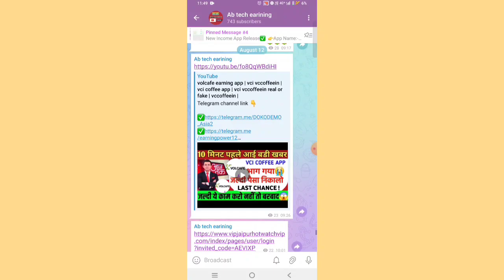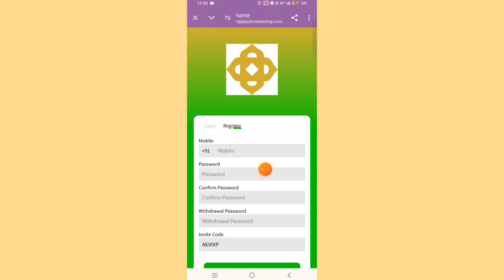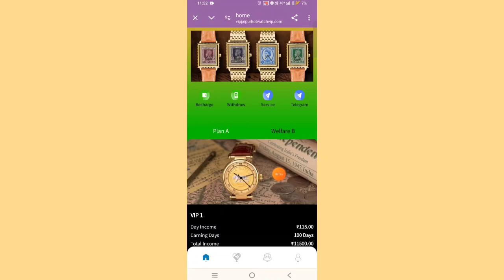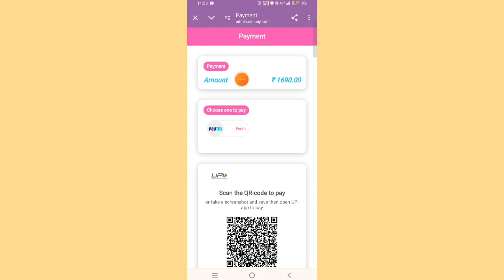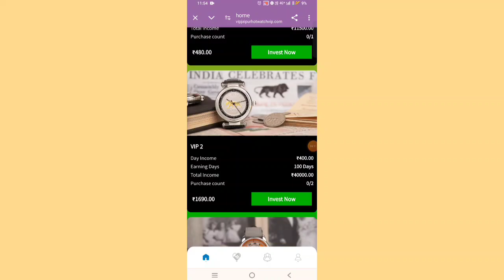Jaipur earning app || Jaipur app payment proof || Jaipur app kab tak chalega || real or fake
earning app
online earning,
no investment online earning real money,